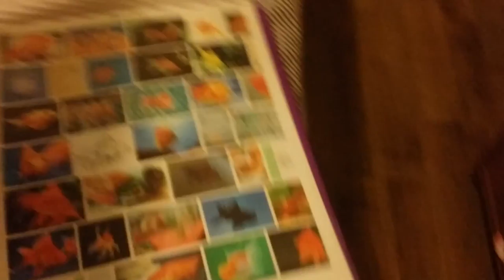My betta fish got in a fight